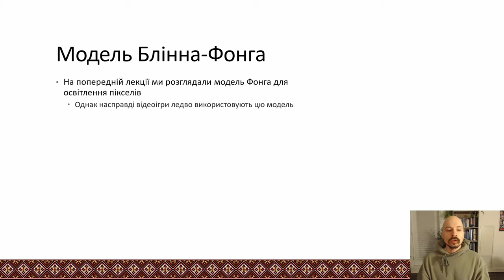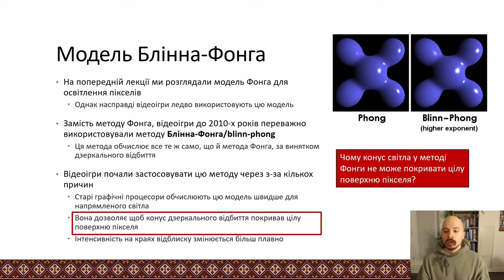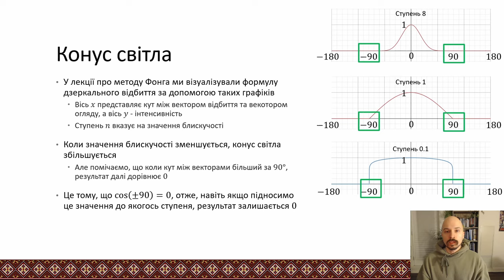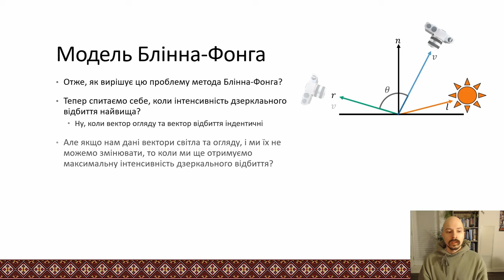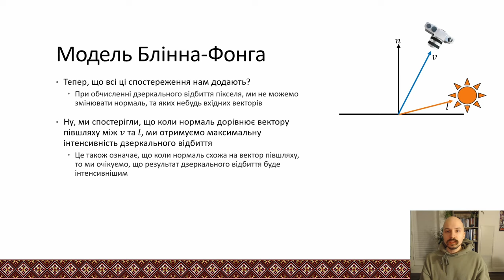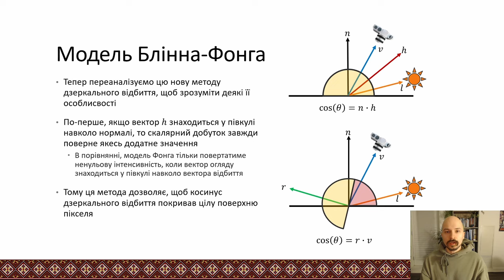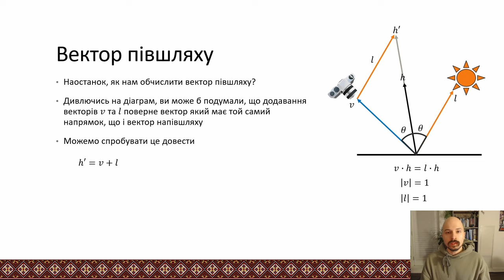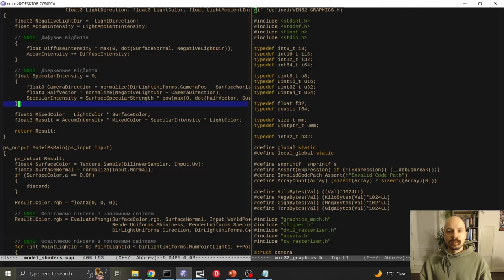C++ Графіка - Модель Блінна-Фонга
У цьому відео ми виводимо формули модель Блінна-Фонга, та кодуємо її у нашому шейдері. Ми розглянемо, які переваги цей модель освітлення має, та над якими проблемами треба важати.

Timestamps:

00:00 Вступ
03:13 Конус світла у моделі Фонга
07:25 Деякі спостерігання щодо дзеркальне відбиття
09:42 Півшляховий вектор
10:18 Виводимо дзеркальне відбиття у моделі Блінна-Фонга
12:44 Особливості моделі Блінна-Фонга
14:47 Виводимо формулу для напівшляхового вектора
18:21 Кодуємо метод Блінна-Фонга
19:44 Порівнюємо модель Фонга та модель Блінна-Фонга